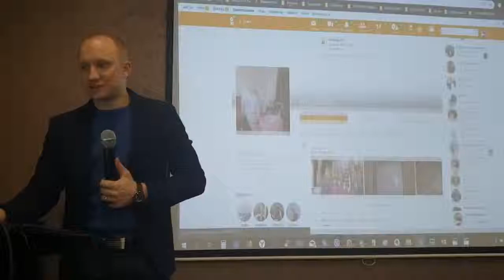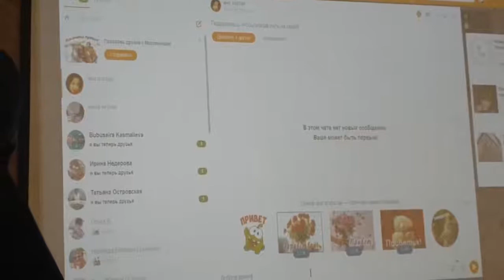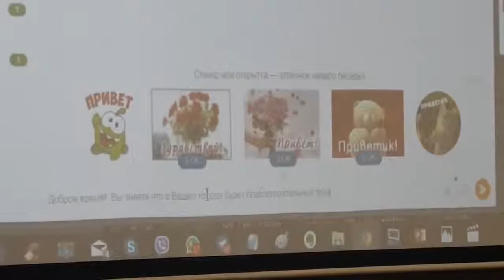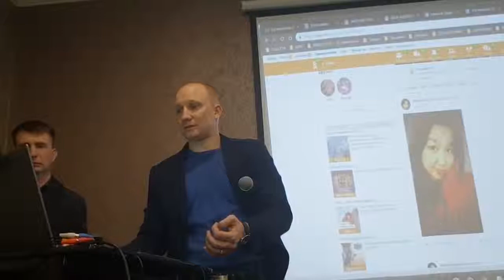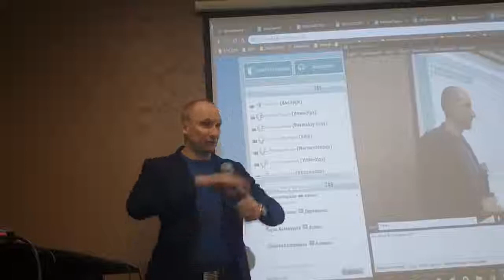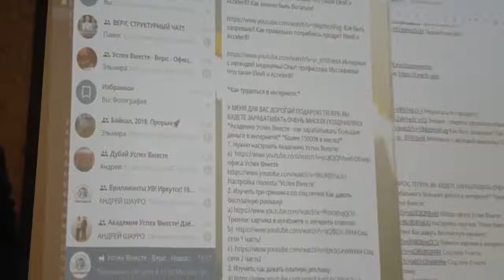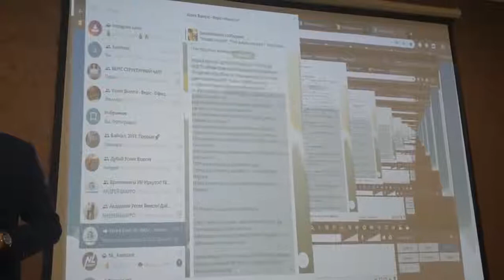Как писать письма в соц сетях и приглашать Успех Вместе!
Академия Успех Вместе это лучшая система на сегодняшний день по заработку в Интернете! Это бренд!
Жизнь с Академией Успех Вместе это просто Сказка при жизни!

Bepic - это новый мировой тренд на сегодняшний день, которая платит 80% в сеть! Магазин продвигает правильное полезное питание, которая необходима более 7 млрд.людям! Это глобальный проект на более 180 Стран Мира!